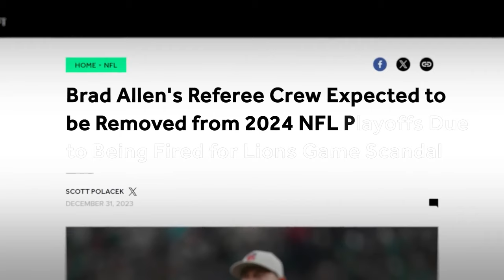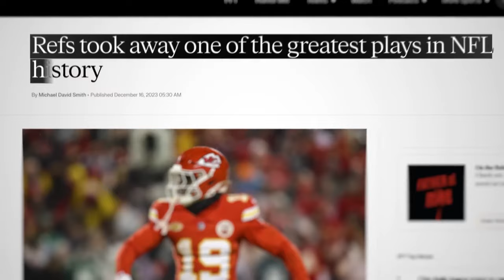Times Referees Ruined The NFL Season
The NFL season has had its fair share of controversial calls made by referees. In this video, we'll take a look at some of the most infamous moments where referees have ruined the NFL season. From missed calls to questionable decisions, these moments have left fans and players alike scratching their heads. Watch and relive the frustration and disappointment in Times Referees Ruined The NFL Season!